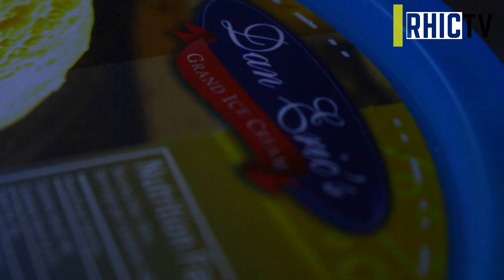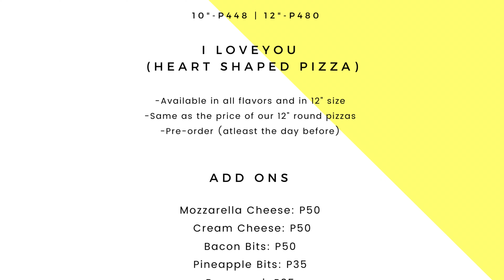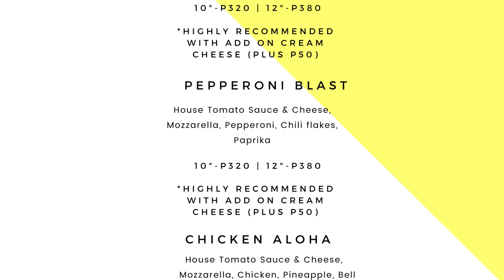Delia's Brick Oven Pizza (the Best Pizza in Capas)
Don't forget to tag us in your posts or stories to get featured! ✨
Facebook & Instagram: @deliasbrickovenpizzacapas
There are times that we don't receive any notification from posts or stories you guys tag us in, so we'd really appreciate it if you could add us on Facebook or send us a message on Instagram. 🤗

-Message us to order!
-Pick-up/Delivery/Reservation
-Closed on Thursdays
phone number:
em@il:
last uploaded video: Jack's Kitchen (DELICIOUSLY DIFFERENT!)

MARAMING SALAMAT PO :) リック テレビ